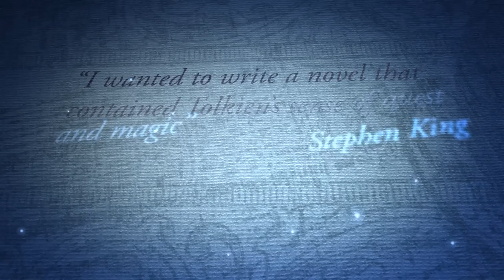THE WIND THROUGH THE KEYHOLE - Stephen King Book Trailer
This Russian Doll of a novel, a story within a story, within a story, visits Mid-World's last gunslinger, Roland Deschain, and his ka-tet as a ferocious storm halts their progress along the Path of the Beam. (The novel can be placed between Dark Tower IV and Dark Tower V.)

Roland tells a tale from his early days as a gunslinger, in the guilt ridden year following his mother's death. Sent by his father to investigate evidence of a murderous shape shifter, a 'skin man,' Roland takes charge of Bill Streeter, a brave but terrified boy who is the sole surviving witness to the beast's most recent slaughter. Roland, himself only a teenager, calms the boy by reciting a story from the Magic Tales of the Eld that his mother used to read to him at bedtime, 'The Wind through the Keyhole'.

'A person's never too old for stories,' he says to Bill. 'Man and boy, girl and woman, we live for them.' And stories like these, they live for us.

For readers coming to the epic bestselling Dark Tower series for the first time - and for its legion of dedicated fans - this is a fabulous new book about Roland's first quest and a perfect introduction to the series.